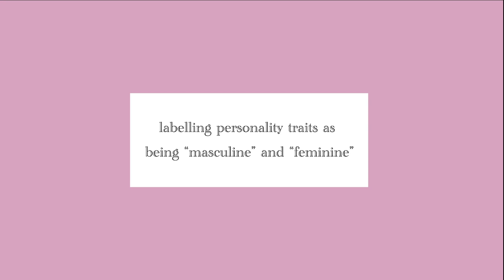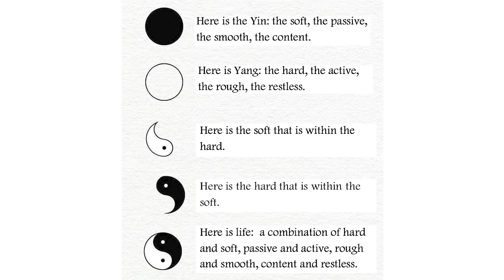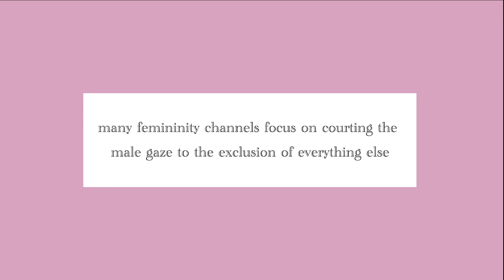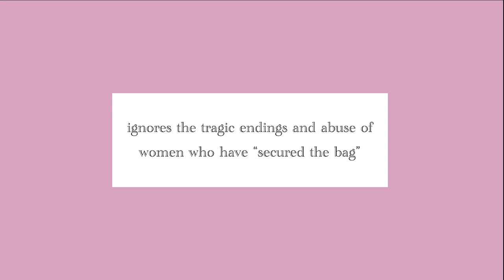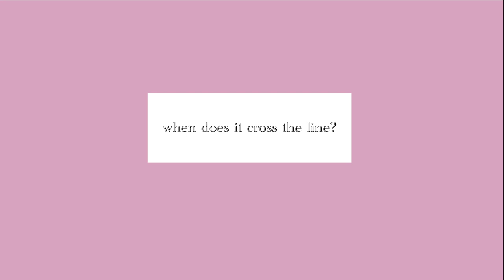Femininity Channels are Taking Over: TOXIC Femininity & the Pressure to be a High Value Woman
I'm talking about black femininity channels and the content that they talk about in their videos. In recent times I've been seeing more content aimed specifically at black women. My criticism is on how they promote toxic femininity ideals using celebrities like Lori Harvey, Ciara etc to show you how to level up and how easy to start your femininity journey.